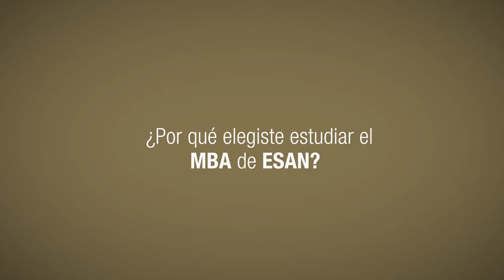MBA Arequipa - Testimonios graduados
Graduate School of Business